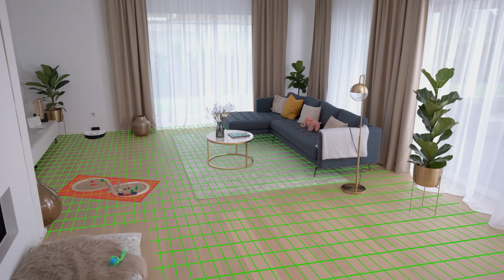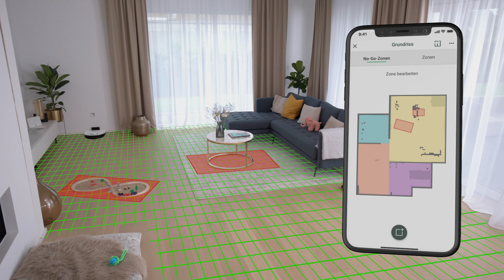Kobold VR7 Saugroboter | Vorbereitung deines Zuhauses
In diesem Video zeigen wir Ihnen, wie Sie Ihren Raum optimal für die Nutzung des Saugroboters VR7 von Kobold vorbereiten können. Der VR7 ist ein intelligenter und leistungsstarker Helfer, der Ihnen die Arbeit im Haushalt erleichtert. Damit er seine volle Leistung entfalten kann, sollten Sie jedoch einige Punkte beachten.

Zunächst sollten Sie alle Hindernisse aus dem Weg räumen, die den VR7 behindern oder beschädigen könnten. Dazu gehören zum Beispiel Kabel, Kleidung, Spielzeug oder Haustiere. Der VR7 verfügt über eine Reihe von Sensoren, die ihm helfen, Hindernisse zu erkennen und zu umfahren, aber es ist besser, sie vorher zu entfernen, um ein reibungsloses Reinigungserlebnis zu gewährleisten.

Als nächstes sollten Sie die No-Go Zonen einrichten. Das sind Bereiche, die der VR7 nicht betreten soll, zum Beispiel Teppiche, Treppen oder empfindliche Möbel. Mit der Kobold Robot App können Sie ganz einfach No-Go Zonen auf der Karte Ihres Raumes festlegen und jederzeit anpassen. Der VR7 wird diese Zonen respektieren und nur die Bereiche reinigen, die Sie ihm erlauben.

Wenn Sie diese Schritte befolgt haben, ist Ihr Raum bereit für den VR7. Schalten Sie ihn einfach ein und lassen Sie ihn seine Arbeit machen. Sie können ihn auch per Sprachbefehl oder über die App steuern und jederzeit den Reinigungsfortschritt überprüfen. Genießen Sie die Zeit, die Sie mit dem VR7 sparen, und freuen Sie sich auf ein sauberes und gepflegtes Zuhause.